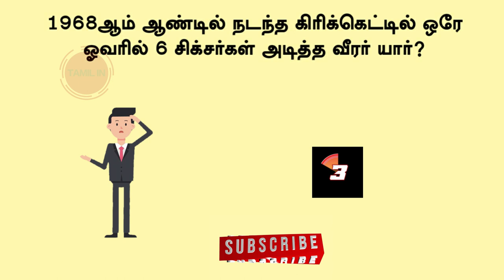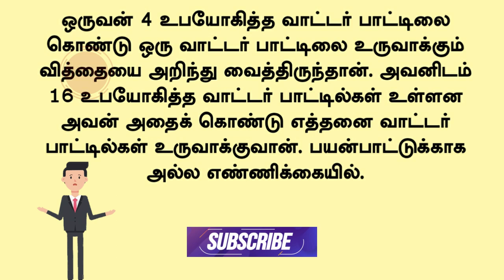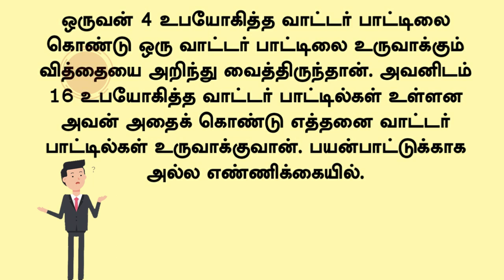IAS Question And Answer In Tamil || Logical Tamil || 5 Second Gk || Tamilin || Learn with 59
Tamil job preparation || General Knowledge In Tamil || Current affairs general knowledge in tamil

Hello Viewers!!!

tamil games
tamil puthirgal
Tamil GK
Tamil
quiz
general knowledge
Ips questions and answers in tamil